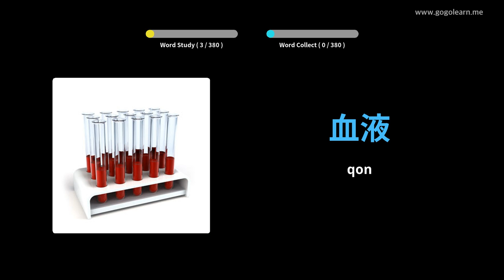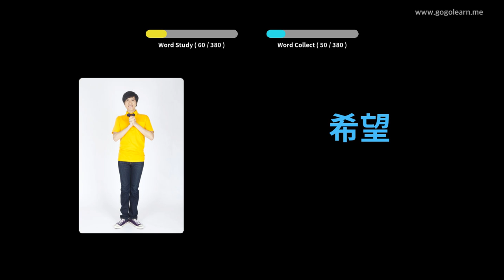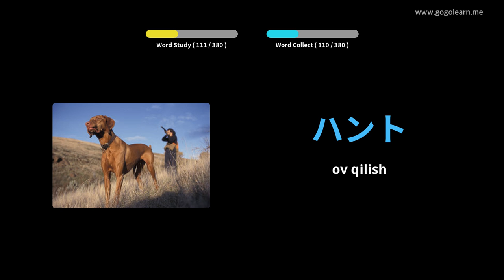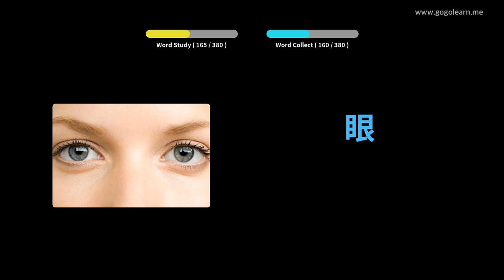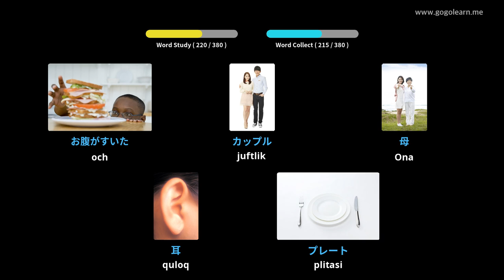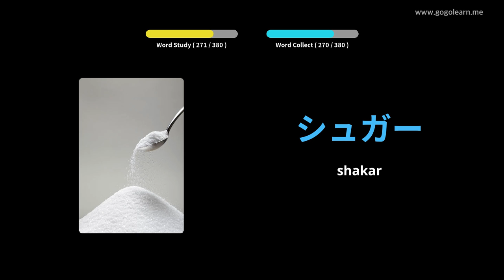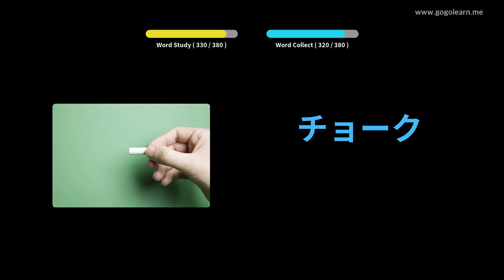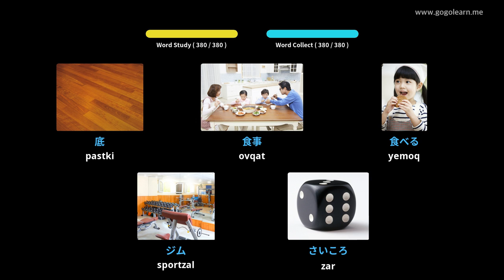Yapon so'z birikmalarining asosiy bolalari | Golearn